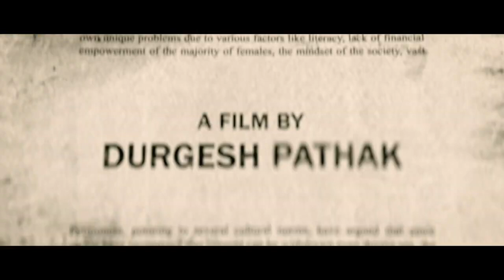Lakeerein | official trailer | Durgesh Pathak | Dilip Shukla | Kavita Pathak | Dinesh Kumar